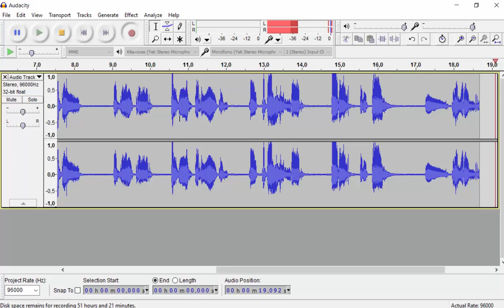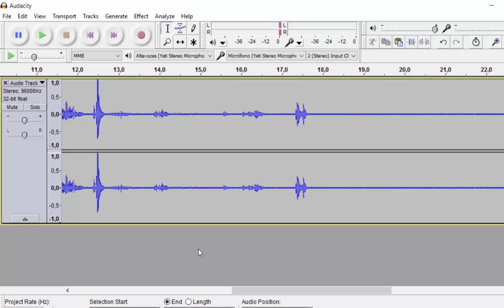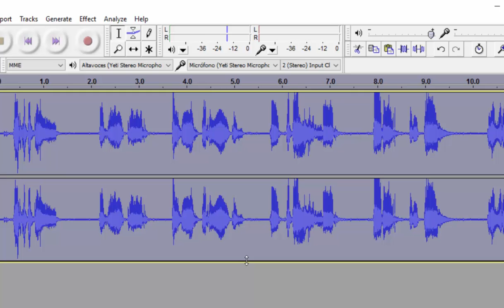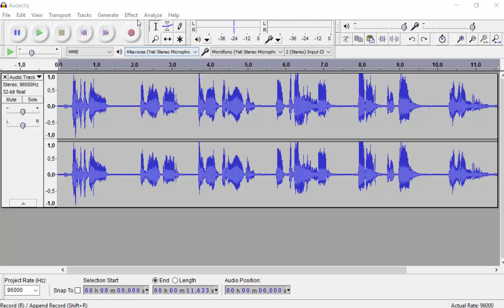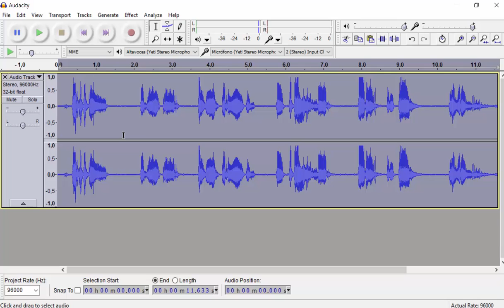Herramientas de edición básicas